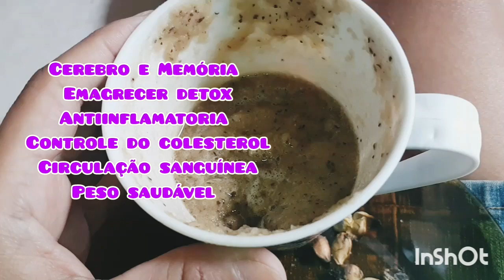Segredos kkkk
Saúde e beleza